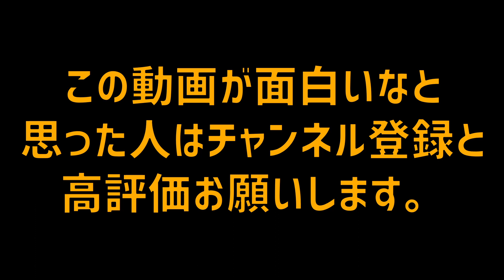【車種クイズ】 【第4弾】【みんなは わかるかな？】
今回は、車種クイズ 第4弾を作りました。